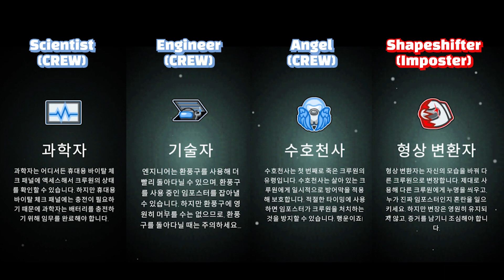어몽어스에서 자기 자신을 만나면 생기는 일ㅋㅋㅋㅋ-어몽어스[PC]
구독✅
좋아요👍
사랑해요🙏

그림썸네일:바라리님,먀오님
그외:나